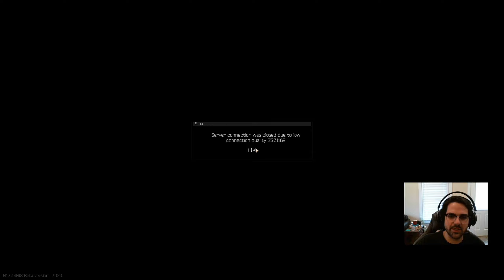Hardcore Tarkov - Ep 31 - Hardcork vs the Server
My first raw footage playthrough of tarkov; first playthrough of a hardcore account as well. Hope you enjoy!